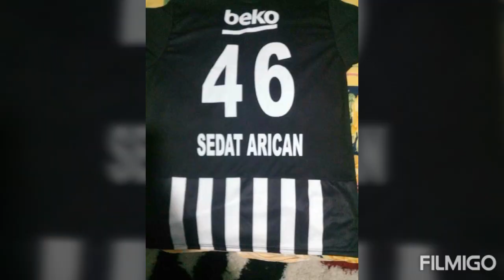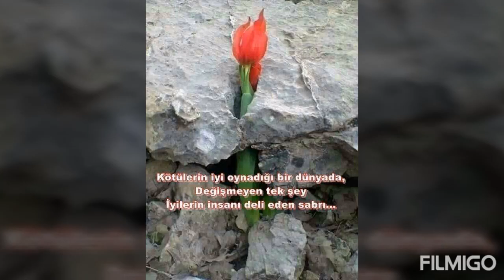Sedat arican pazarcık silinmiyor gözlerimden o hatıralar